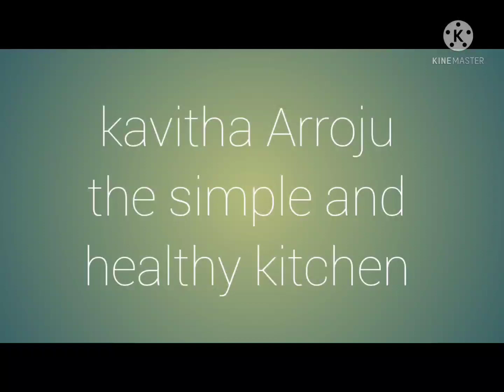hair tips for all